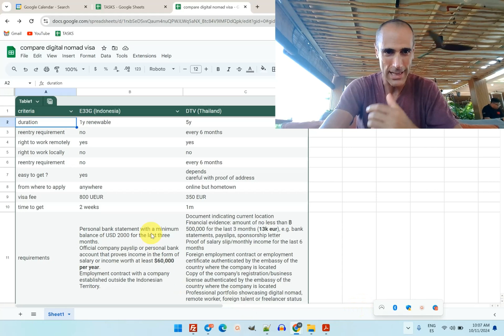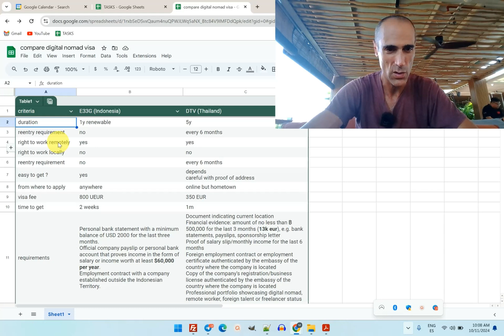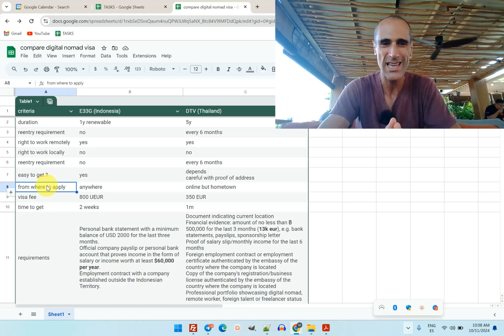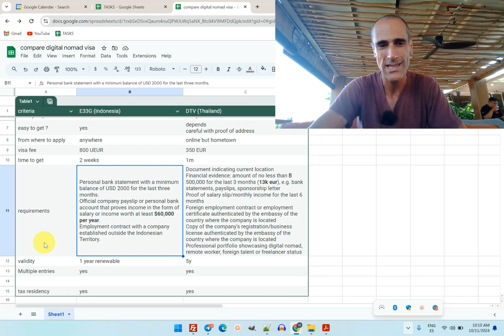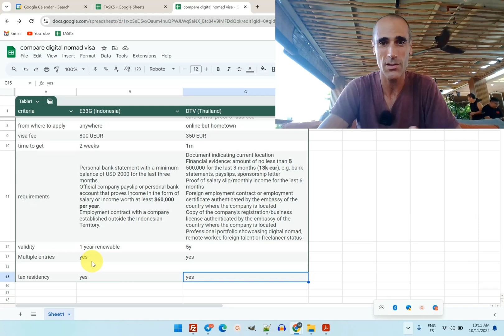What is the best Digital Visa : E33G indonesia or DTV Thailand ?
I compare those 2 visas in south-east asia that suit any remote worker, freelancers and digital nomads